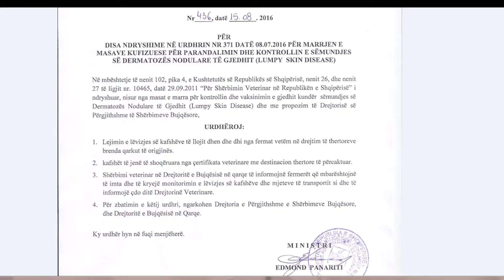MINISTRI PANARITI LEHTESON LEVIZJEN E KAFSHEVE PAS PROBLEMEVE ME SEMUNDJEN DERMATOZA NODULARE LAJM